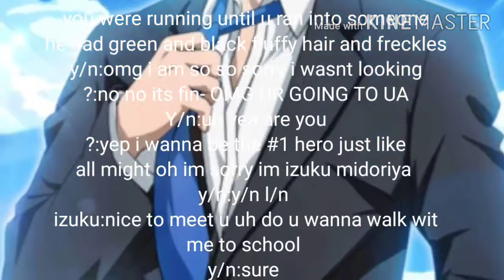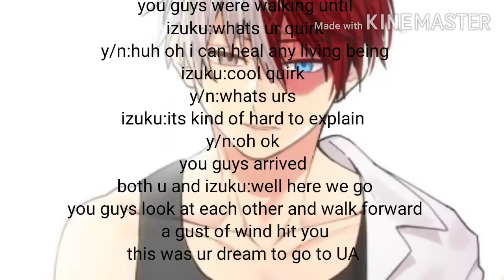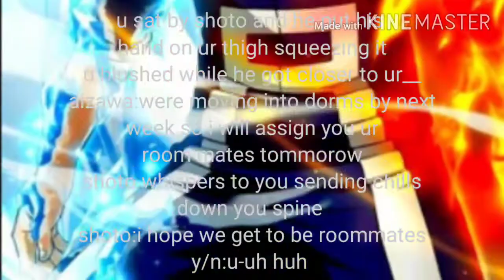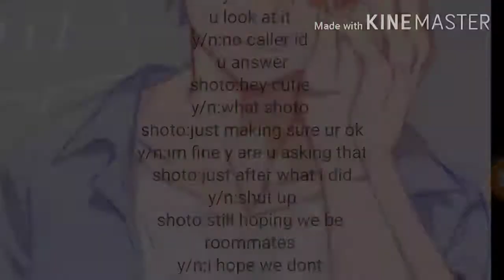🥴 todoroki smut🥴 episode 1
for the ppl who don't know what the word smut means
smut-
sexual fiction,art,etc
basically